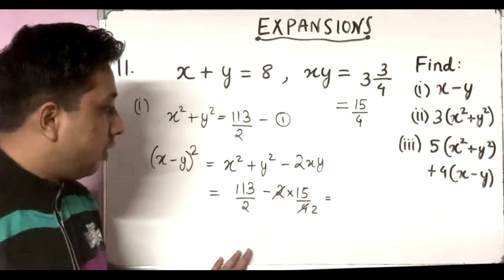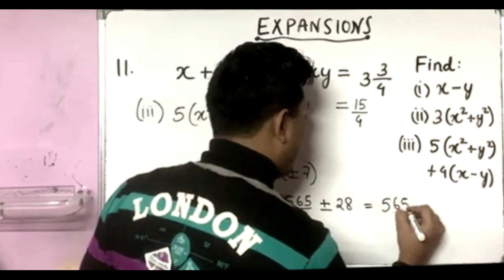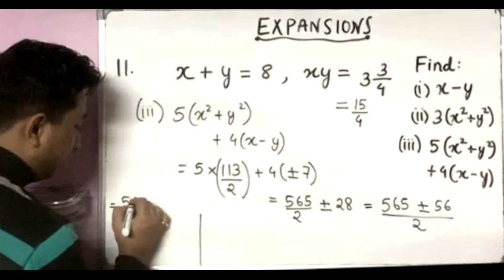ICSE Class 9 mlaggarwal expansions Ex 3.2 solutions Q11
This special video series is dedicated to those students who find Class 9 Expansions questions difficult to solve. This chapter is the foundation for mathematical solving for ALL HIGHER CLASSES (Class 9 & above)